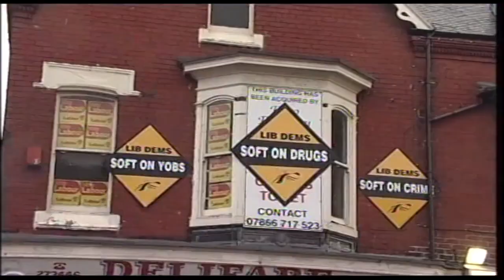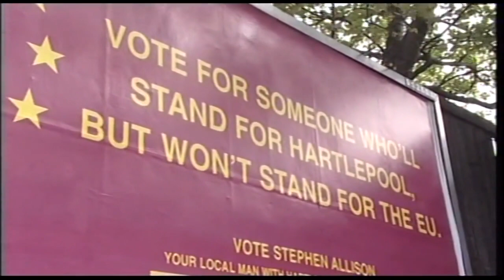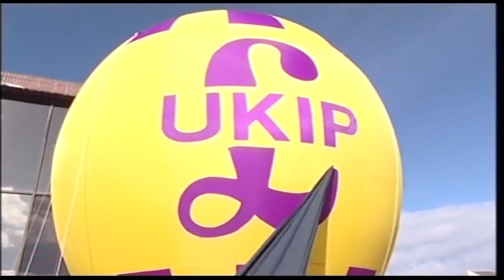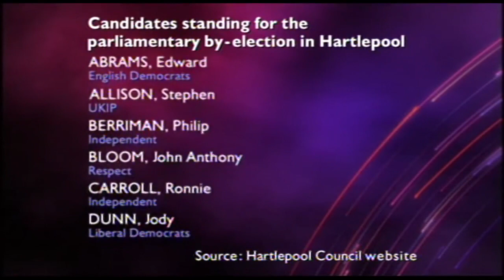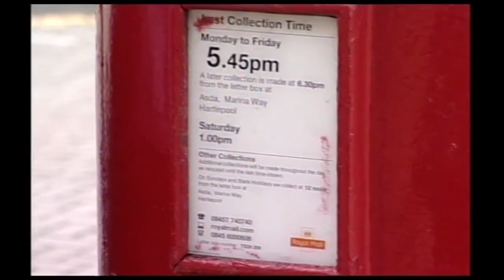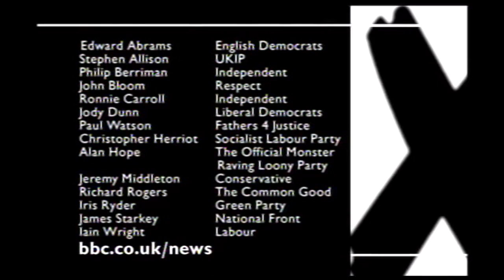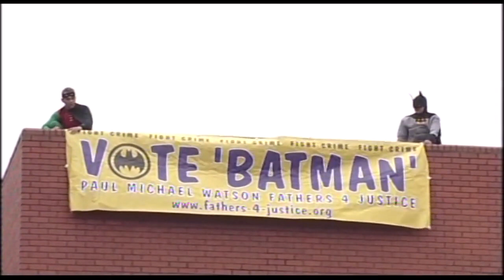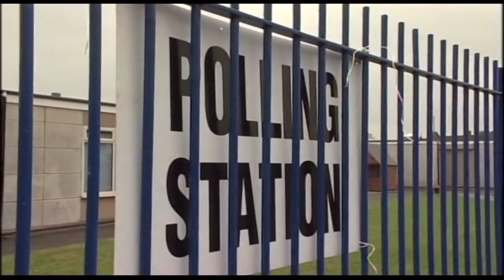Newsnight at Hartlepool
Michael Crick, regular Newsnight byelection correspondent, reports from Hartlepool as the campaign draws to an end, looking at some of the more questionable incidents - but celebrity visitor Liz Dawn gets the better of him.

From 9:45 there is short report from Richard Moss on Look North about 'byelection fatigue'; we then return to Michael Crick in Hartlepool for polling day at 11:55.